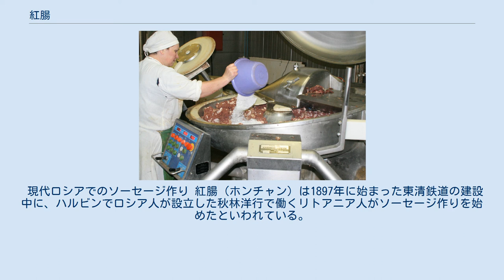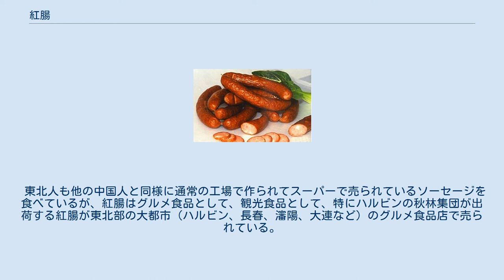紅腸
中国黒竜江省ハルビンの紅腸ソーセージ 紅腸（ホンチャン、中国語: 红肠、英語: Hongchang）は中国東北部でロシアのソーセージ作りに似せて作られているソーセージのことである。
 中国は隣国ロシアの影響を強く受けて来た。
特に中国東北部はロシア人が直接入り込んだ地域で、ロシアの影響をもろに受けた。
 そうした影響は東北人が食べる食料にも及んでいて、ロシア風の「紅腸」（ソーセージ）と「大列巴」（パン）がその例である。
 現代ロシアでのソーセージ作り 紅腸（ホンチャン）は1897年に始まった東清鉄道の建設中に、ハルビンでロシア人が設立した秋林洋行で働くリトアニア人がソーセージ作りを始めたといわれている。
外形に皺が多く、赤味が強くソ連時代の赤色の連想もあり、ソーセージの中国語は「香腸」なので「紅腸」と呼ばれている。
 リトアニア人が始めたソーセージなので、リトアニア人（およびリトアニア風、中国語は立陶宛）のロシア語: литовский（リトーフスキー）を中国風にして、立多夫斯香腸とも、里道斯香腸ともいう。
 東北人も他の中国人と同様に通常の工場で作られてスーパーで売られているソーセージを食べているが、紅腸はグルメ食品として、観光食品として、特にハルビンの秋林集団が出荷する紅腸が東北部の大都市（ハルビン、長春、瀋陽、大連など）のグルメ食品店で売られている。